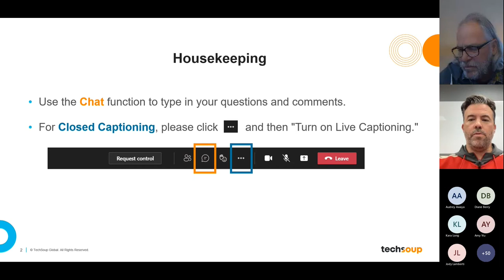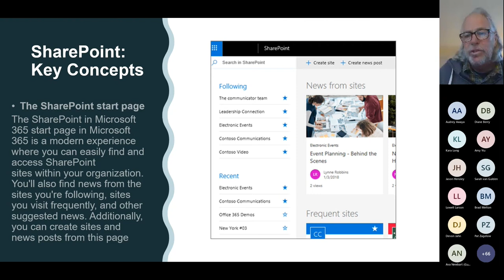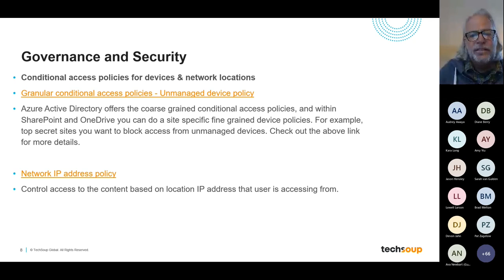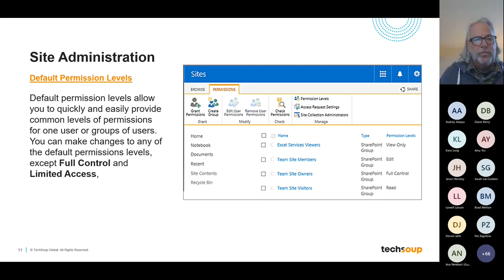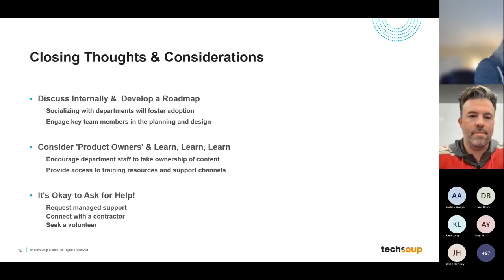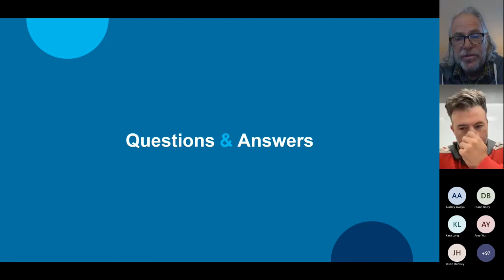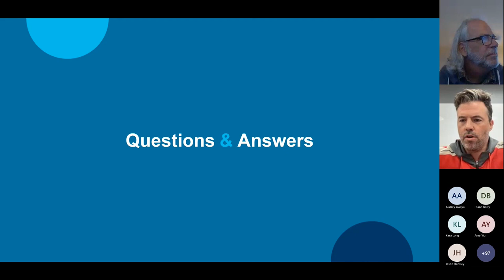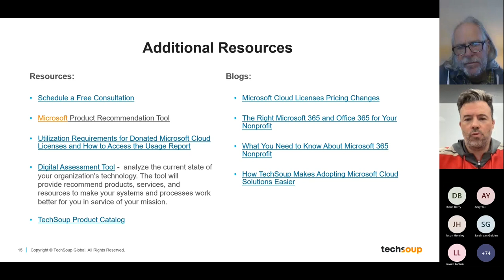Virtual Office Hours: A SharePoint Discussion for Nonprofits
In this webinar nonprofits learned how their nonprofit can better adopt and maximize SharePoint to achieve your mission.  SharePoint highlights included:

-  Intro to SharePoint site types
- Microsoft lists
- Governance overview and considerations (basic overview and considerations)
- Compliance and permissions
- Integration with Teams
- Site administration (basics — manage site creation, storage limitations, restore deleted site, etc.)